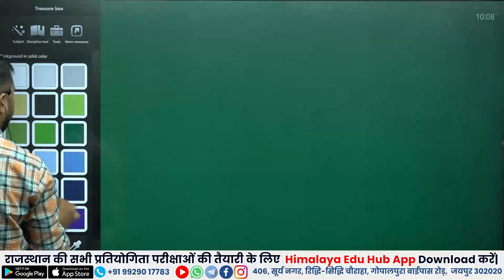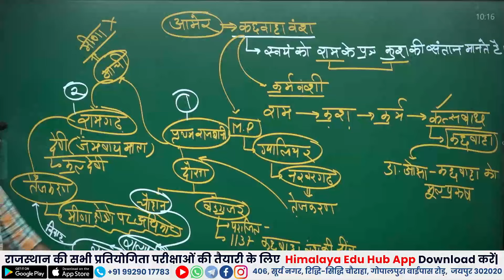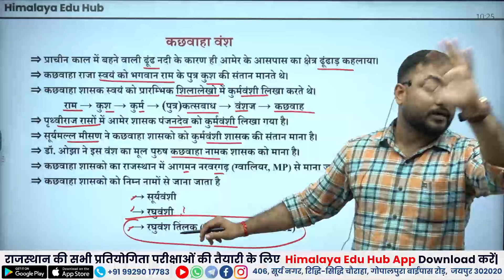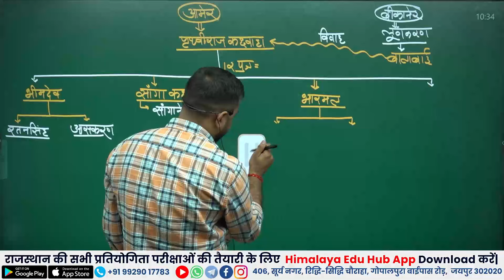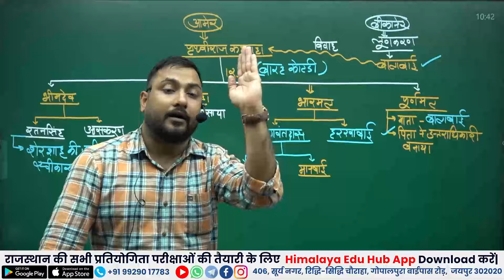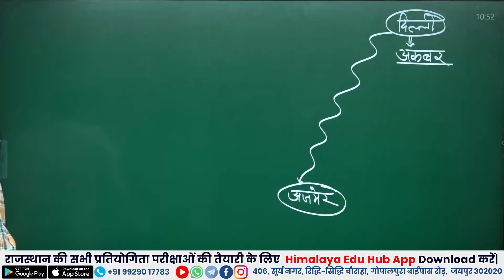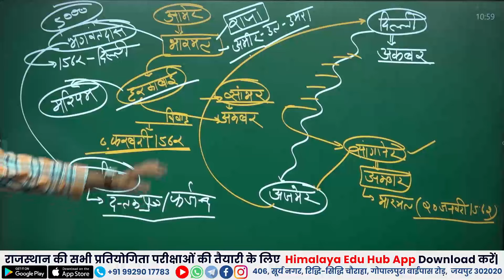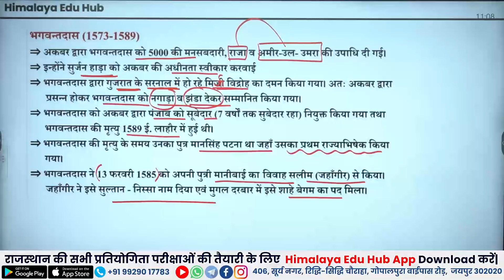CET Foundation 2024 | राजस्थान का इतिहास | बीकानेर का इतिहास #36 | Live Class By Krishna Sir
CET Foundation 2024 | राजस्थान का इतिहास | मारवाड़ का इतिहास #36  | Live Class By Krishna Sir

Offline Centre : 406, Suryanagar, Riddhi Siddhi Circle, Gopalpura Bypass Road, Jaipur, 302018 (Raj.)